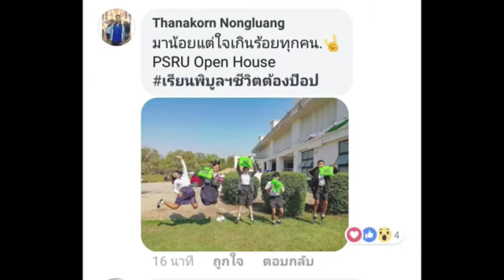ภาพบรรยากาศ PSRU Open House 2019-2020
ความประทับใจในงาน PSRU Open House 2 ปีที่ผ่านมา ยังคงประทับใจ มีน้องๆ นักเรียนนักศึกษา เข้าร่วมงานเป็นจำนวนมาก ณ หอประชุมศรีวชิรโชติ มหาวิทยาลัยราชภัฏพิบูลสงคราม ปีนี้ ทีมงานเตรียมพร้อมต้อนรับน้องๆ อีกครั้ง แล้วเจอกัน เร็วๆ นี้ (มกราคม 2564)